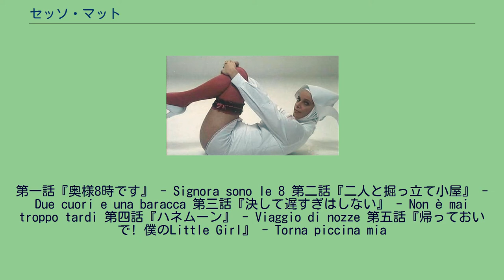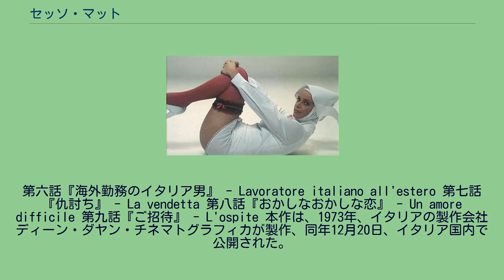セッソ・マット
ディーノ・リージの監督映画
『セッソ・マット』（イタリア語: Sessomatto, 「性」と「狂気」の合成語）は、1973年（昭和48年）製作・公開、イタリアのオムニバス映画である。
第一話『奥様8時です』 - Signora sono le 8 第二話『二人と掘っ立て小屋』 - Due cuori e una baracca 第三話『決して遅すぎはしない』 - Non è mai troppo tardi 第四話『ハネムーン』 - Viaggio di nozze 第五話『帰っておいで! 僕のLittle Girl』 - Torna piccina mia
第六話『海外勤務のイタリア男』 - Lavoratore italiano all'estero 第七話『仇討ち』 - La vendetta 第八話『おかしなおかしな恋』 - Un amore difficile 第九話『ご招待』 - L'ospite 本作は、1973年、イタリアの製作会社ディーン・ダヤン・チネマトグラフィカが製作、同年12月20日、イタリア国内で公開された。
全九話構成のオムニバス映画であり、全エピソードをジャンカルロ・ジャンニーニとラウラ・アントネッリがキャラクターを演じ分けている。
日本では、1970年代に公開されることはなかったが、2000年（平成12年）6月7日、キングレコードが同作のサウンドトラックをCDリリース、2004年（平成16年）12月にDVDがまずリリースされ、翌2005年（平成17年）8月20日にビデオ会社の日本スカイウェイが配給して、初めて劇場公開された。